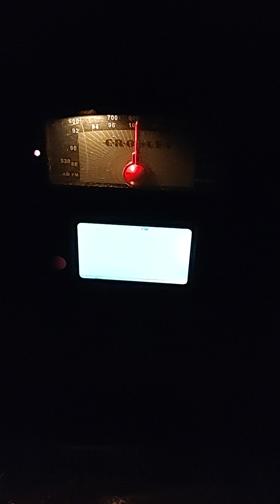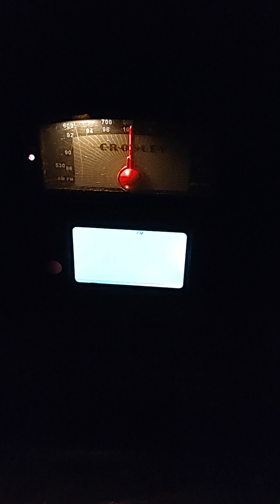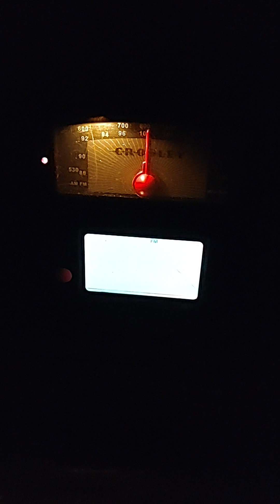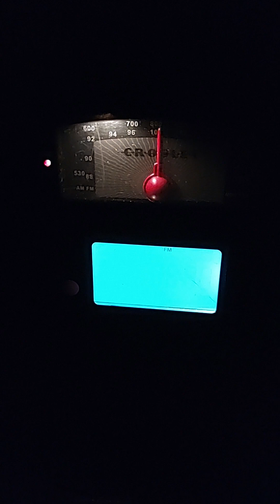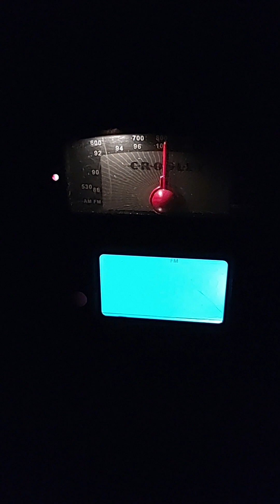🙏🙏🏽Little David🏆🌐🌎📻 & Goliath 🙏🏽 Elijah Radio 🔘 🌎 🙏🙏🏽